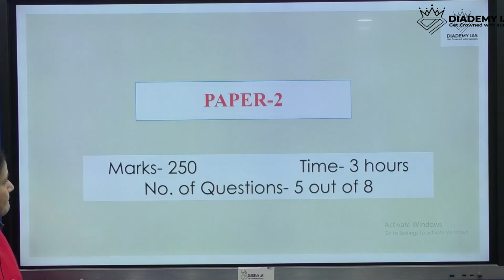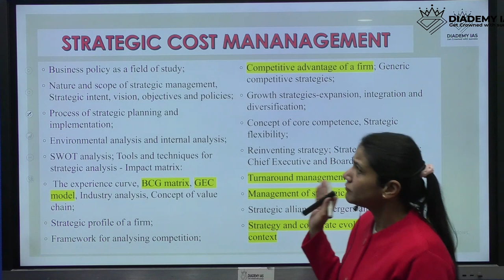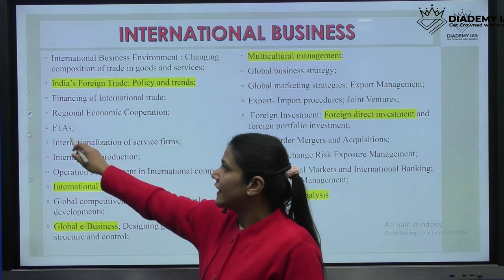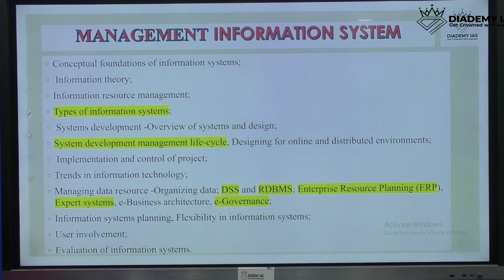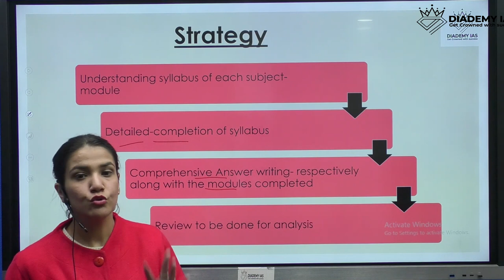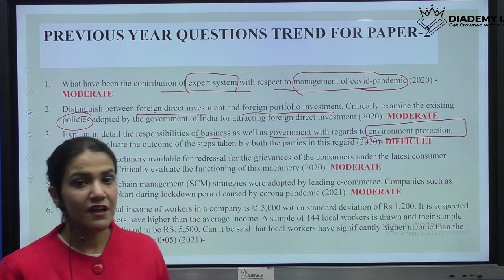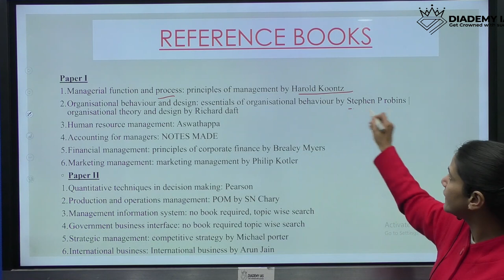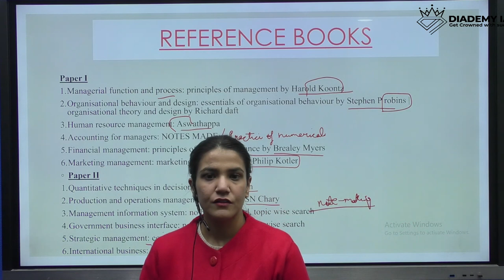UPSC Management Optional Paper 2 Syllabus, PYQ Pattern & Booklist | UPSC Management Optional 2023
UPSC Management Optional Strategy | Management Optional Paper 2 Syllabus, PYQ Pattern & Booklist
In this video, I'm going to be explaining the UPSC management optional Strategy. This strategy is essential if you want to appear for the UPSC Management Optional Paper 2 (MP2). This paper is a part of the admission process for the Indian Administrative Service (IAS).

If you're feeling lost about preparing for the UPSC MP2, this video is for you. I'll be walking you through the steps required to prepare for this important exam, including the Pyq pattern and book list. As we go through these resources, we'll be focusing on how each one can help you improve your chances of success on the MP2. So make sure to check this video out.